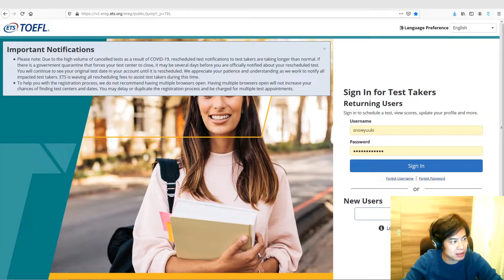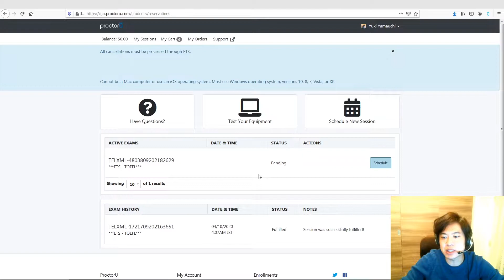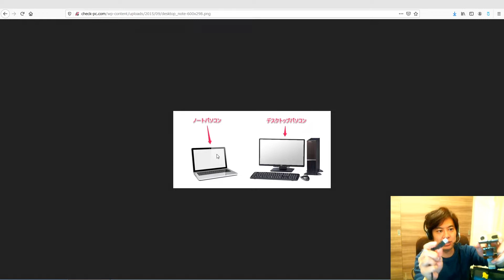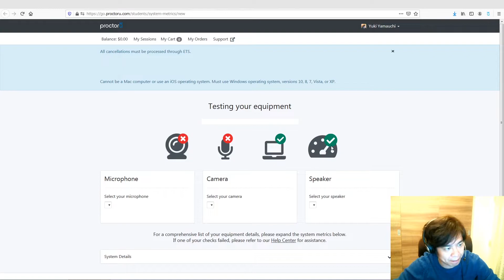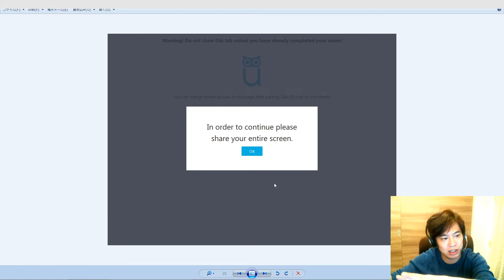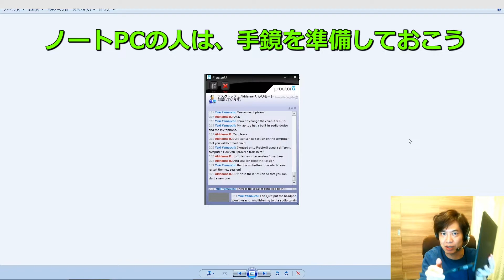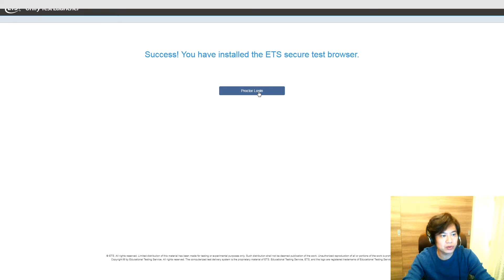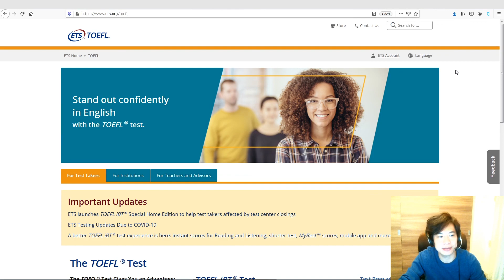TOEFL 自宅受験 ！ 登録から受験まで「リアル実演」 Special Home Edition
★3月1日スタート、TOEFL講座開催！興味ある方はここから情報GET！【🎁特典あり】
＊新セクション完全対応です^^

詳細は登録されたアドレスに即時届きますので、お楽しみに！
（届かない場合は迷惑メールBOXをご確認ください）

特典内容（これだけでも TOEFLスコアが上がります）
🎁高得点サンプルエッセー 27点ターゲット
🎁120点講師による　Speaking, Writing スコアアップの解説書
🎁リスニング強化授業、60分の有料授業を無料プレゼント

【TOEFL 超必須3500】
★テストを徹底分析して編纂されたTOEFL単語帳！
＊著者は私です。全身全霊をかけて、一番出る単語を、点数が上がるような形で編纂した魂の単語帳です！この単語帳は、単に単語力を高めるだけではなく、リスニング力はもちろん、リーディング力、スピーキング力、ライティング力を高められる単語帳になっています。

【TOEFL 完全模試】
★TOEFL iBT 受験者専用の、模擬テストです！

【本日の動画】

この単語帳は、単に単語力を高めるだけではなく、リスニング力はもちろん、リーディング力、スピーキング力、ライティング力を高められる単語帳になっています。

TOEFL iBT の自宅受験版、Special Home Edition の情報がアップデートされました。登録から受験の仕方、予約の変更まで、実際のキャプチャー画像を使って全て解説。ここをミスると受験できなくなる！という注意ポイント多数。